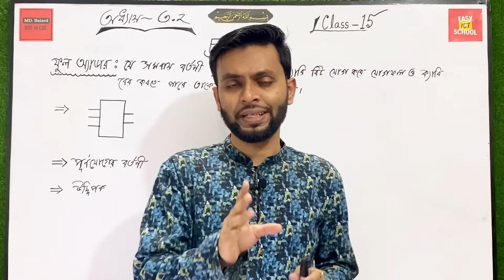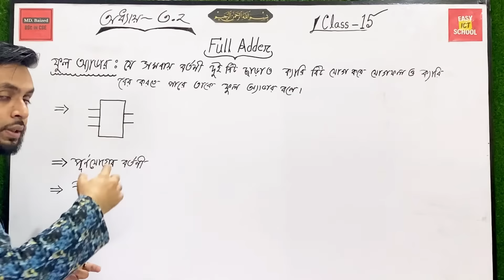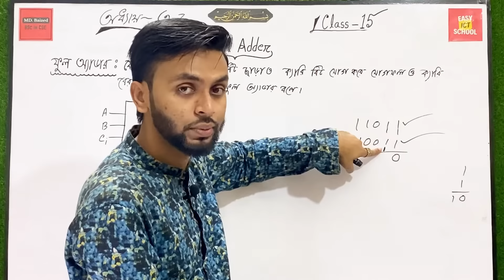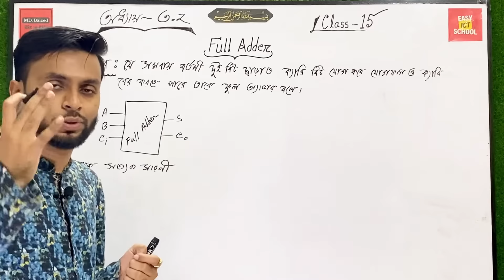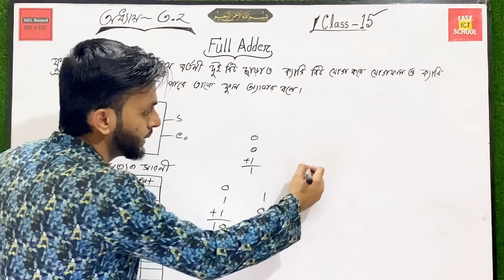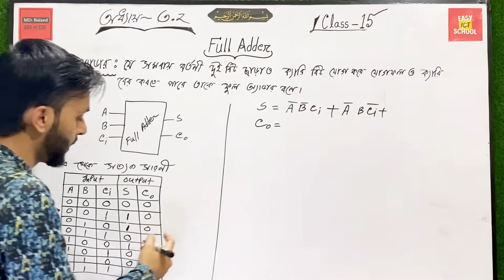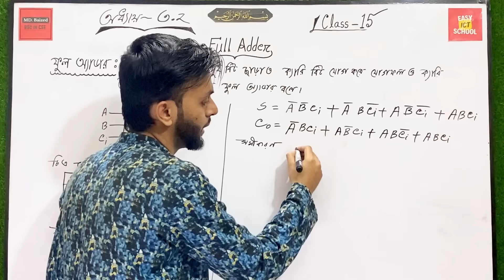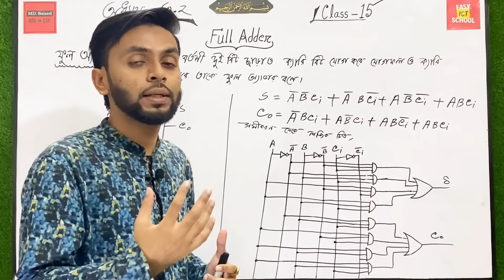Full Adder । ফুল অ্যাডার। HSC ICT । অধ্যায় 3.2। class 15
Easy ICT School এখানে HSC ICT এর প্রত্যেকটি অধ্যায়ের একদম বেসিক থেকে সবচেয়ে ইম্পরট্যান্ট টপিক পর্যন্ত সকল কিছু সবথেকে সাজানো এবং সুন্দরভাবে ব্যাখ্যা করা হয়। আমার চ্যানেলের সাথে সিরিয়াল অনুযায়ী ক্লাসগুলো কমপ্লিট করে তুমিও হয়ে যেতে পারো আইসিটিতে বস।

এছাড়াও যে কোন প্রয়োজনে আমার সাথে যোগাযোগ করতে পারো ফেসবুক পেজের মাধ্যমে অথবা ইমেইলের মাধ্যমে।